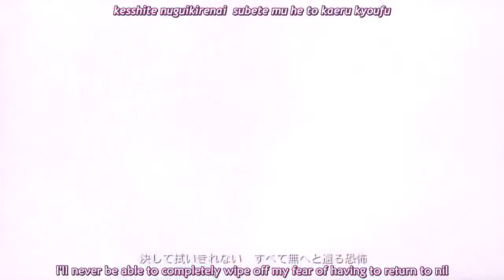[ Hatsune Miku ] [ Sadistic Music∞Factory ] [ Project Diva ] English & Romaji Sub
Yo! Minna glad to see you again
do you think this is sadistic? i don't think so... well idk what about you guy
it take a long time to upload this T.T even though i have done my homework and after taking a bath it still loading... T.T

then i'll talk about something else
well if the one watching this or reading this a hatsune miku lovers, i will share a link
but after you watch it you will mad like a bull XD

oh... and here another link
its my favorite vocaloid song now, it not Matryoshka anymore
too bad i can't upload it cause... well idk what the problem
no,no,no! it is now uploaded